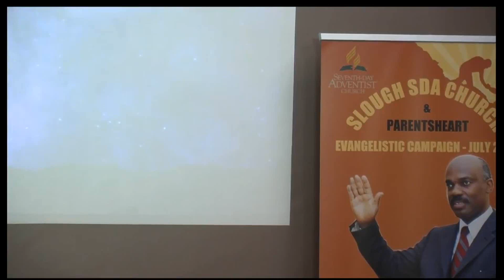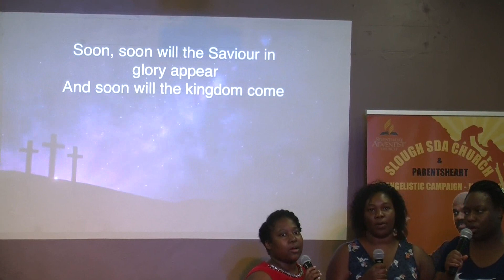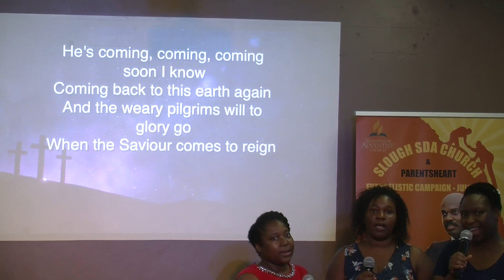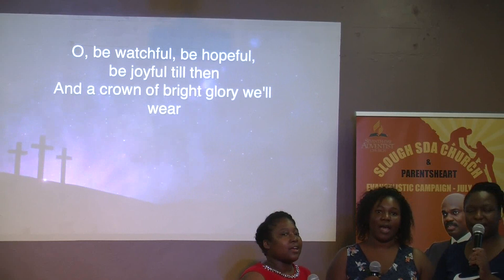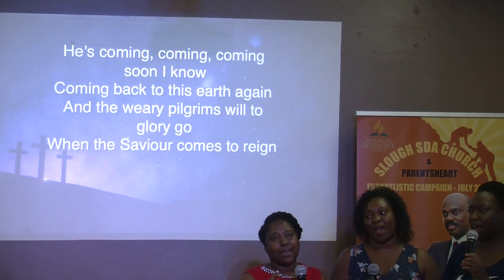Pastor Randy Skeete - The obedience of faith